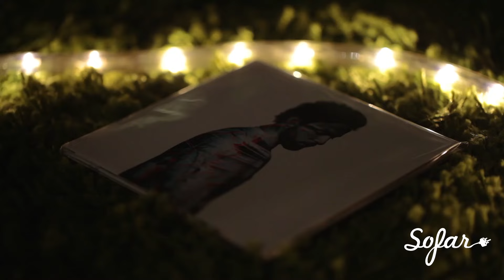Steve Howls - White Walls | Sofar Brescia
Steve Howls performing "White Walls" at Sofar Brescia on November 12th, 2015

(Sofar Sounds Brescia, Show #2347)

Filmed & Edited by: Luca Frialdi & Rosamaria Montalbano

Audio by: Michele Coratella